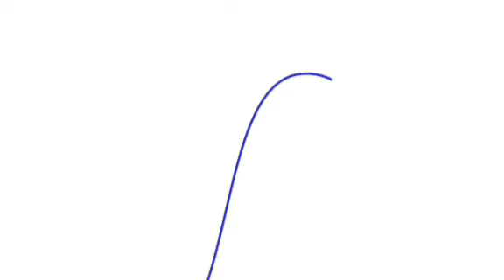No #1 Tip Today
Here's my №1 tip today